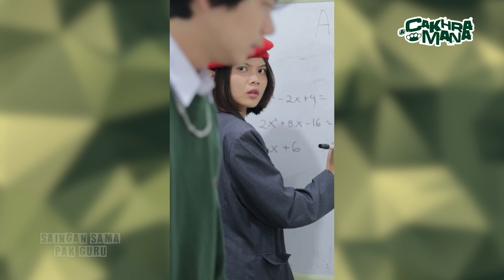BELAIN BU GURU CANTIK SAMPAI SAINGAN SAMA PAK GURU - Kumpulan Video TikTok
ini adalah video kompilasi official dari akun CAKHRAMANA!